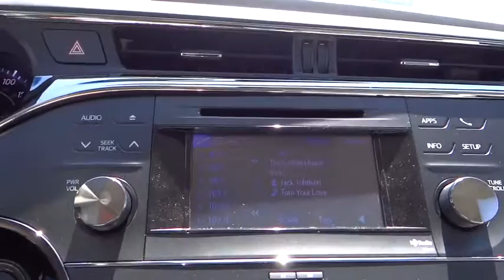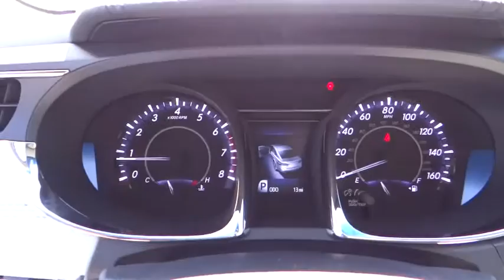2014 Toyota Avalon Carson City, Reno, Northern Nevada, Dayton, Lake Tahoe, NV 54076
2014 Toyota Avalon
2014 Toyota Avalon XLE Touring - Stock#: 54076 - VIN#: 4T1BK1EB4EU126196